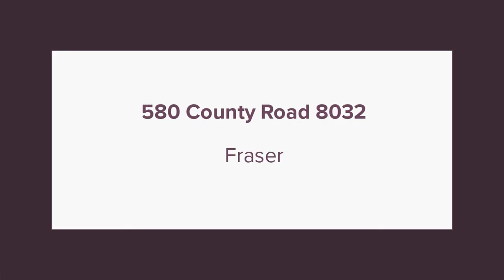580 County Road 8032 Fraser, CO 80442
Julie Ray - Innovative Real Estate Denver
4 beds 3 baths